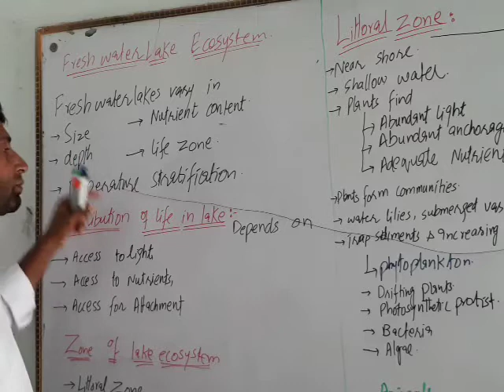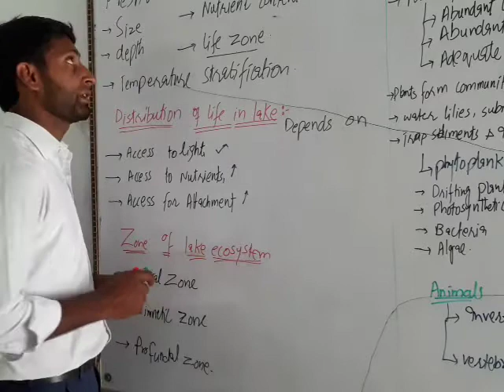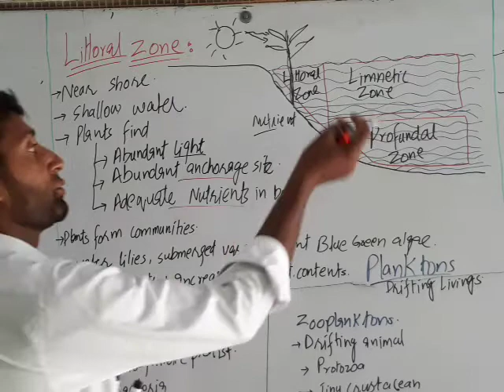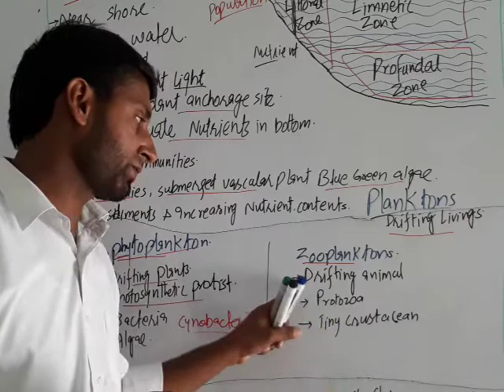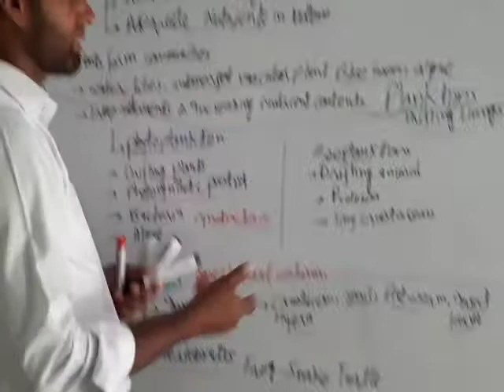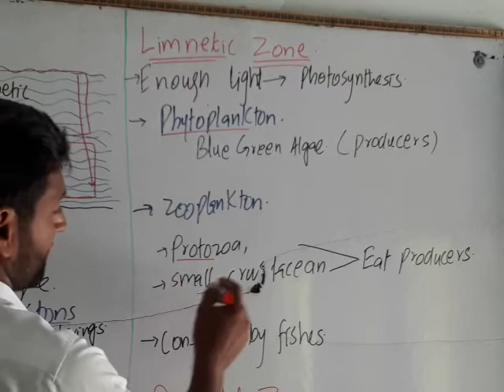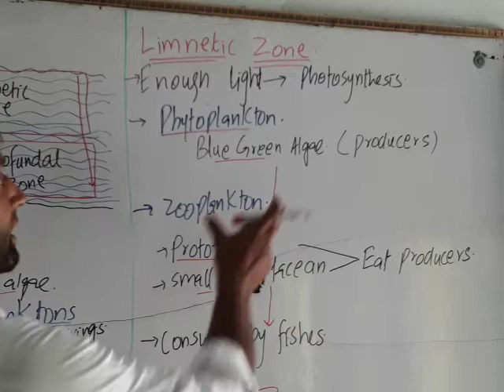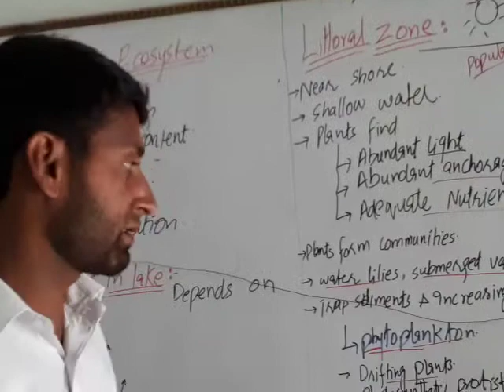Lecture 2 ch#26 2nd year biology